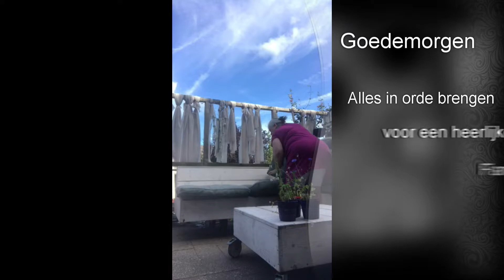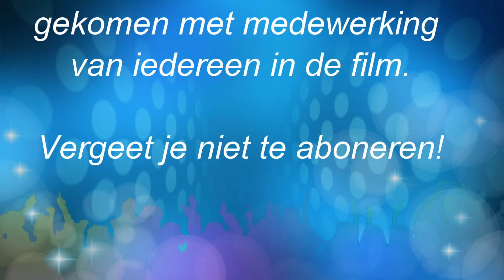Workshop klompen versieren.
In juli kregen we een familie over voor een gezellige workshop. 6 volwassenen en een klein kindje.  Ze hadden gekozen voor klompen versieren. Dit staat nog niet in mijn assortiment maar als iemand een leuk idee heeft voor een workshop dan vul ik hem heel graag verder in.

Kijk mee voor een leuke korte samenvatting van deze workshop.

Doe zeker een duimpje omhoog als je dit filmpje leuk  vond. Je krijgt dan altijd meldingen bij een nieuwe video.

Ik maak heel veel knutsel ideetjes tijdens de knutselmiddagen door de week. Check mijn website voor meer ideetjes.